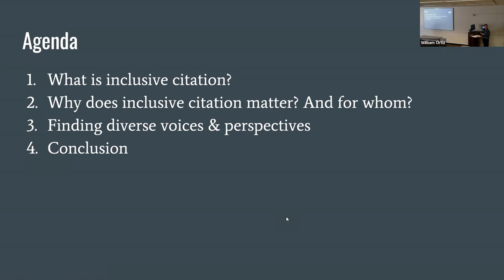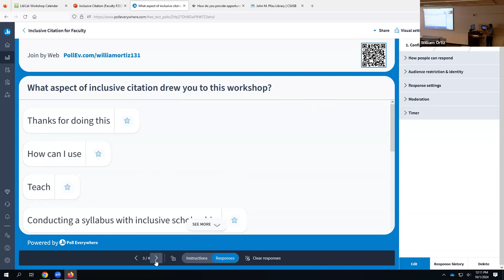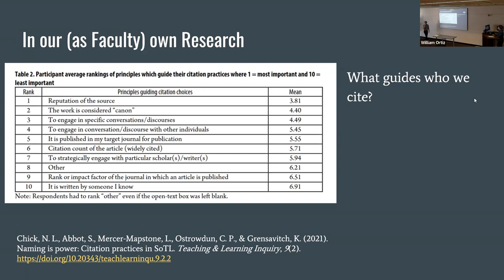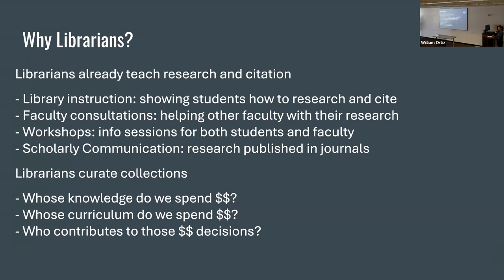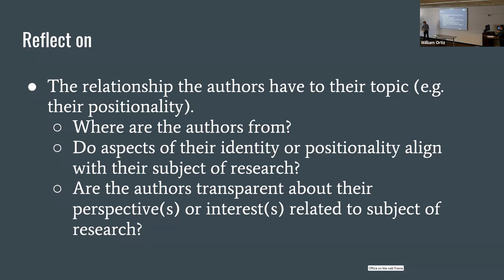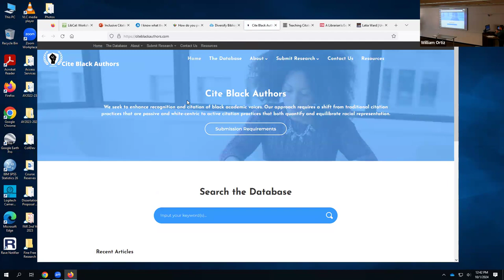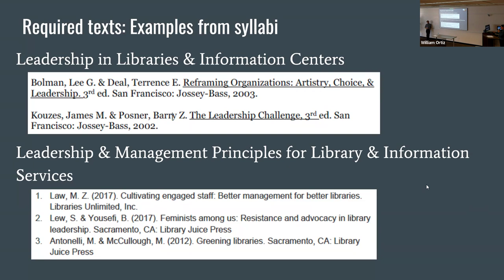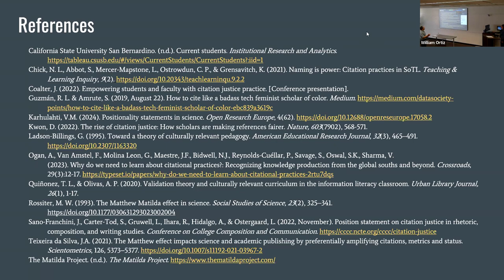Inclusive Citation - Why do we only cite white guys?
What is Inclusive Citation? Have you wondered how you might be able to make your assignments and course material more representative of diverse scholars? In this workshop we will explore Inclusive Citation and how it can contribute to our students’ sense of belonging. Please bring a syllabus and/or assignment and an openness to diversifying your material.